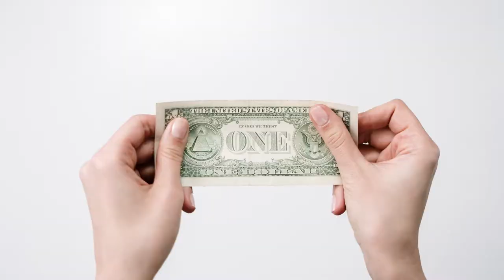Poem Recitation|Abraham Lincoln's Letter to his Son's Teacher#Susmita's classroom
Music from ben sounds
Pictures from Free Pics

Teachers' day poem|Teachers' Prayer|Thanks poem for students|Tribute to Teachers#Susmita's classroom

I am Susmita Deb , a teacher by profession. My channel is Susmita's classroom where you can learn various things like English, Sign Language, easy cooking, Inspiring stories, about various places around the Globe, Hindustani music, short stories and get the basic information of the current topics etc.

In this video, you will get to know about the letter written by Abraham Lincoln to his son's teacher, advising her how to train his son.

My other videos on English/ Hindi/ Bangla poems are as follow:

A tribute to Tagore|Where mind is without fear|Quotes of Tagore in bangla#Susmita's classroom
Beer Purush|Poem by Rabindranath Tagore#Susmita's classroom

The Hero|poem by Rabindranath Tagore#Susmita's classroom

Poems from Gurudev Rabindranath Tagore's famous collection

kaisa ho ghar ka vastu#Inspirational poem in Hindi#Atal ji's credit#Atalji's collection#Susmita's classroom

Hindi Poem#Hindi Kavita Paath#Ek Kavita# Mai hun Kaun?